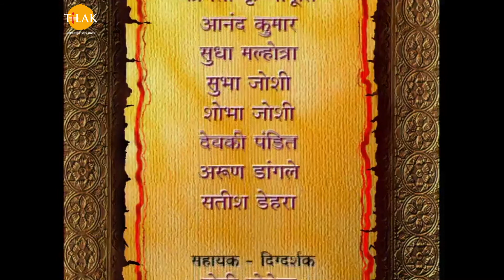Ramayanam | Episode 92 | Ramanand Sagar | Tilak - Telugu